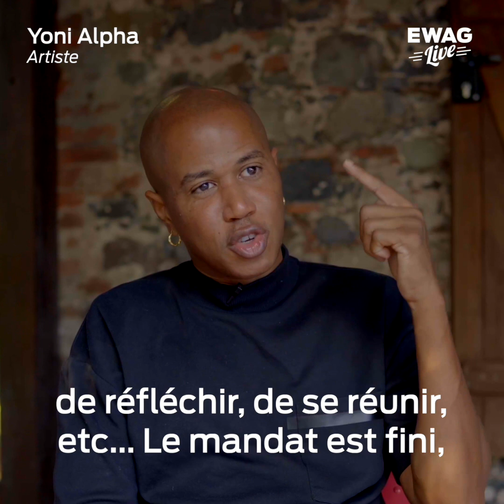PITCH - La Bourse Paille, le génie martiniquais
Initié par Yoni Alpha, alias Paille, la bourse Paille est un dispositif visant à accompagner les martiniquais ayant une idée ou un projet innovant et économiquement bénéfique à la Martinique. Explications de Paille.